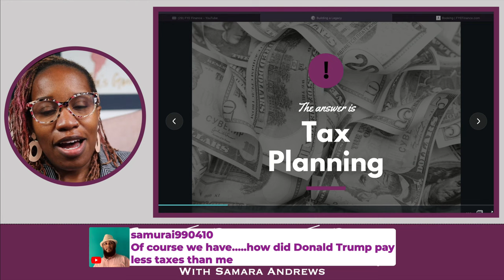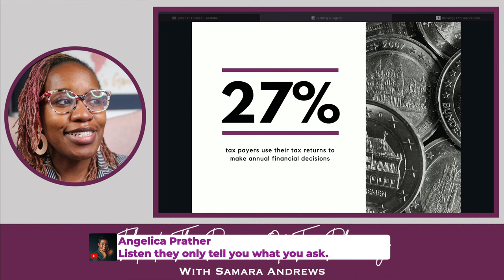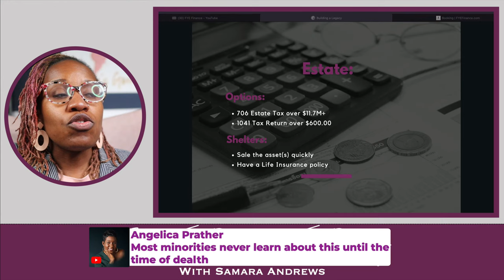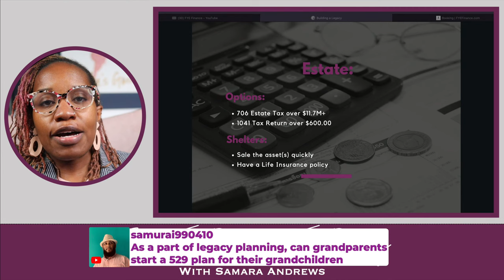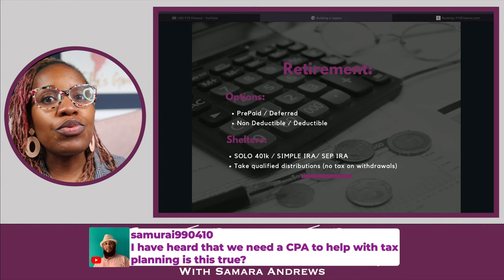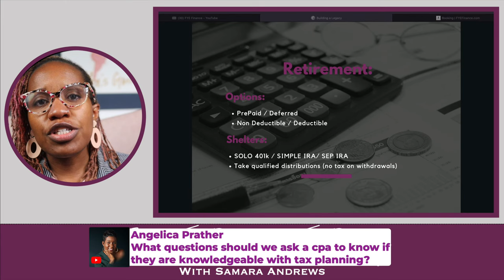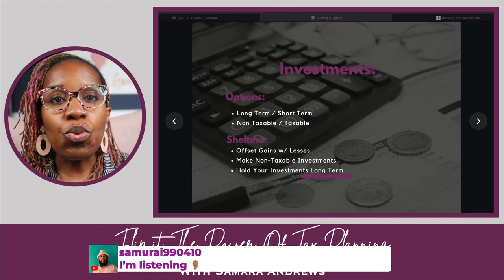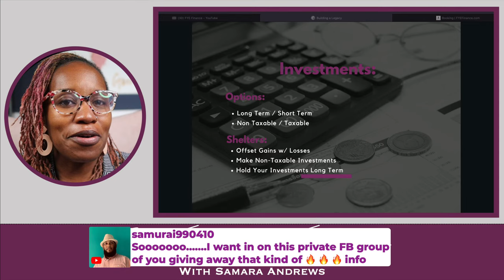Building A Tax Sheltered Legacy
Flip It: The Power Of Tax Planning

Tax planning can seem like a difficult and frustrating task but it is well worth the time and effort if properly executed.

Our legacy is both present and future. What we do now, affects our life and the lives of those around us as well as our and their future.

Because we all want to leave our community better than we found it. It’s important that we put ourselves in a position to do more with less.

Have you thought one day I would like to become wealthy and give millions to a charity ?

How about leaving a sizable estate to your children?

How to  leave a legacy that is tax friendly to those who are receiving it?

This show will provide a sneak peak into some of the topics we discuss with our tax planning clients.

Samara Andrews, Founder and CEO of FYE Finance is a MBA Finance graduate, a business accountant, and recent Corporate America escapee with over 17 years of accounting and finance experience. She has had the privilege of working for Fortune 100 companies as an accountant and financial analyst.

During her tenor in Corporate America, she helped companies save 30+ hours per week and thousands of dollars in fees through process improvement strategies. But working in the corporate environment faded her passion for teaching and helping others. This is where FYE Finance was born, Samara wanted to bring to small businesses and individuals the same opportunities afforded to major corporations.

As a finance expert Samara’s passion is to help people and businesses become financially savvy. She learned that planning is the most effective and efficient tool to building and maintaining sustainable wealth. So, she took her love for taxes and married it with helping people to create a comprehension approach to building wealth through tax planning.

Her show Flip It: The Power of Tax Planning was created to educate and elevate the FYE Family through shared experiences and proven strategies. The show is simply a conversation starter to remind all viewers that tax planning is for everyone, NOT just for the wealthy. “The wealthy don’t start tax planning when they are wealthy, they become wealthy through tax planning.”

Facebook l @FYEFinance
Instagram l @fye_finance